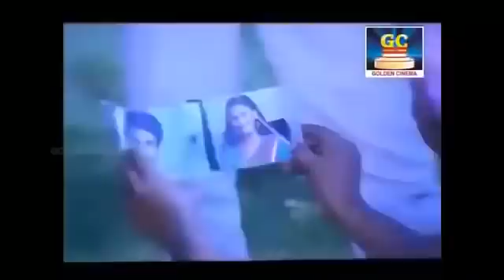தினமும் கேட்டு மகிழ இளையராஜா பாடல்கள் | Ilayaraja Love Songs | Ilayaraja Melody Songs | HD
00:09 - நீல வான ஓடையில்
04:18 - அதோ மேக ஊர்வலம்
09:18 - நீ ஒரு காதல் சங்கீதம்
13:52 - இளமையெனும் பூங்காற்று